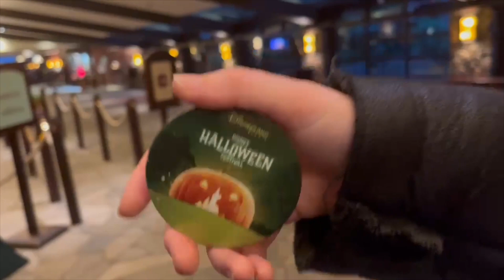Last Day Disneyland Paris Halloween October 2023